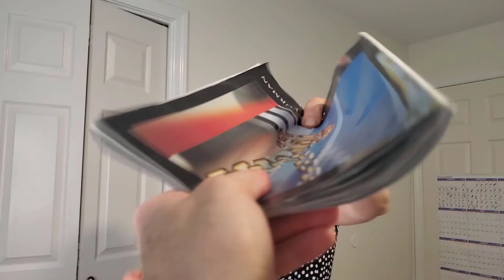When Asian Parents Find Your Calculator - Part 1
When Asian parents find your calculator, they will freak out.  Asians are good at math, but when they find their children using a calculator, they will freak. This is why Asians never use calculators.

follow all of these or I beat my daughter with shoe